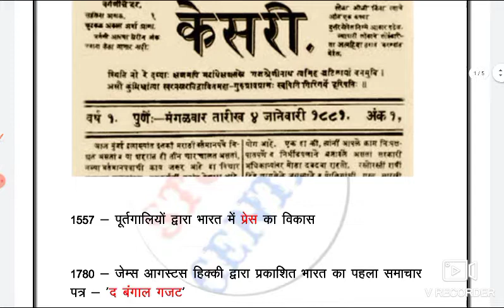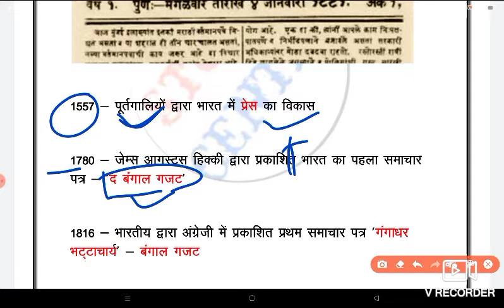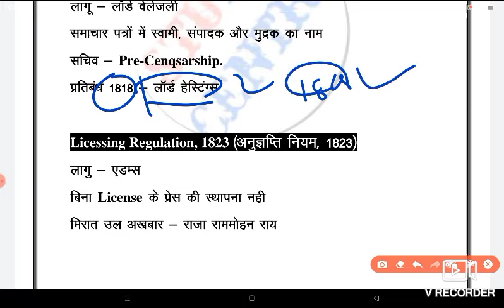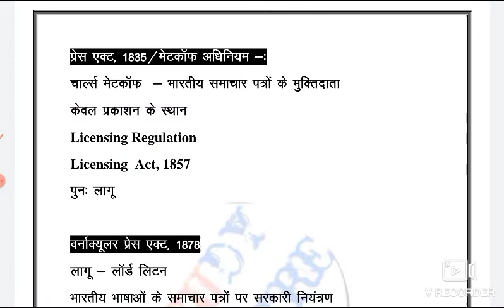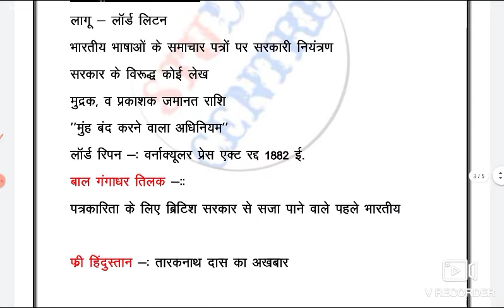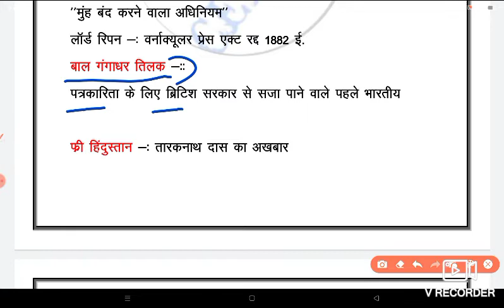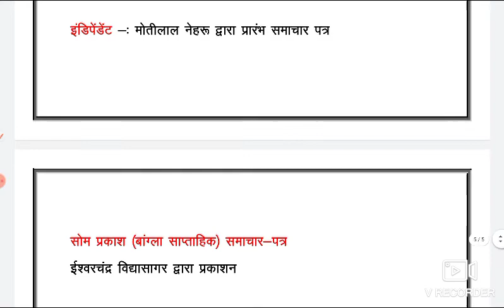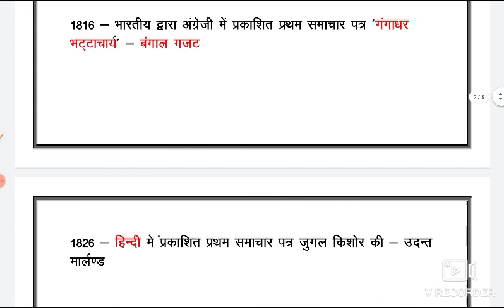Indian History :भारत में प्रेस का विकास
Telegram current affairs Test
pratiyogita darpan /प्रतियोगिता दर्पण👇